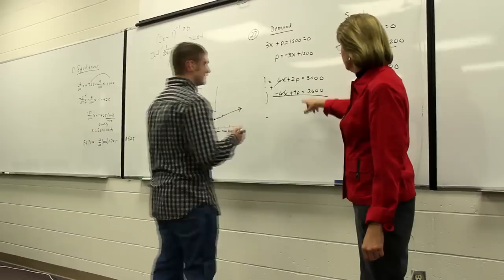Lincoln College 2013 1080p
Experience Outstanding!  Lincoln College  Lincoln, IL